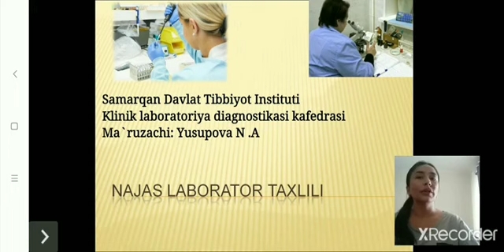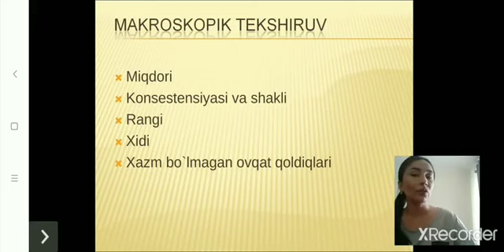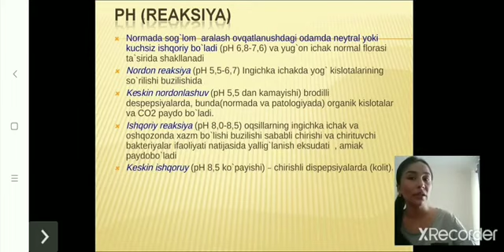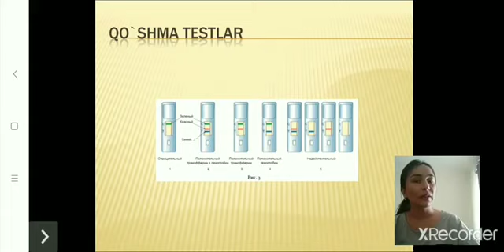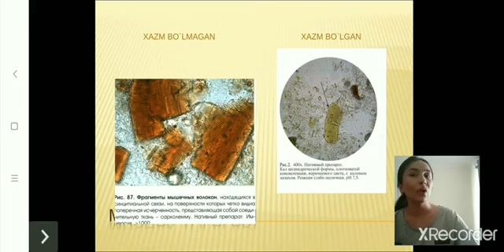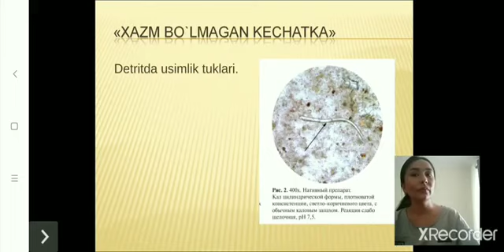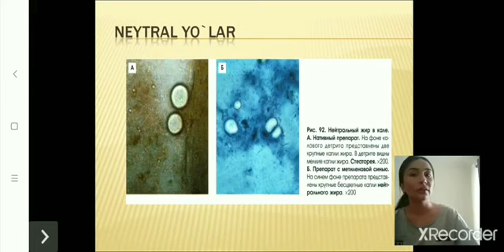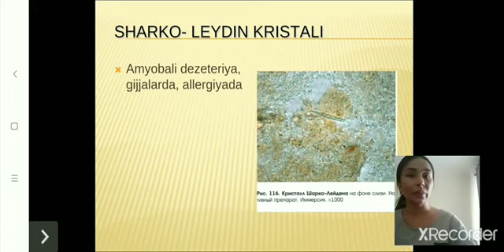Najas laborator taxlili